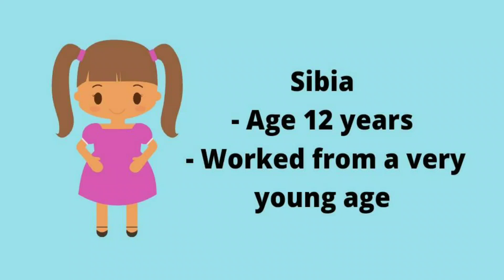The Blue Bead| Norah Burke| Animated Story| ICSE CLASS 10| English Literature| Treasure Trove